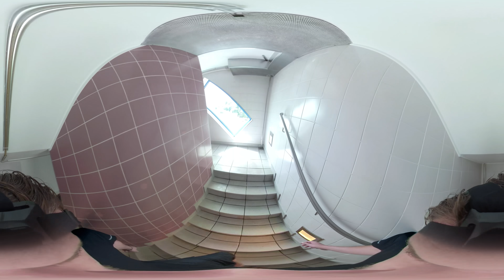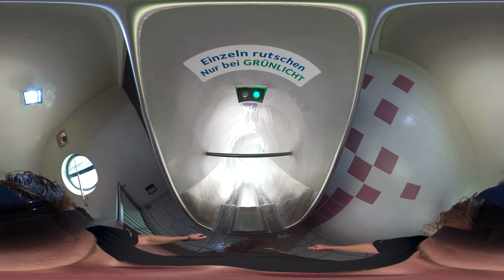Therme Loipersdorf Panoramarutsche 360° VR Onride